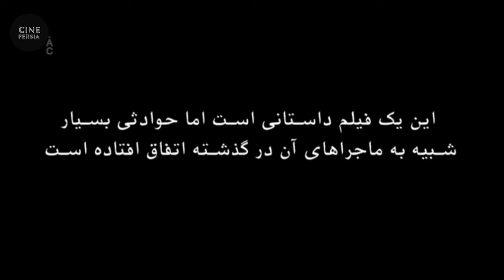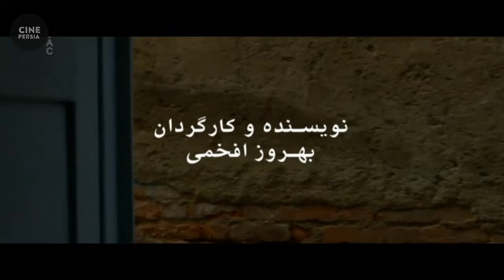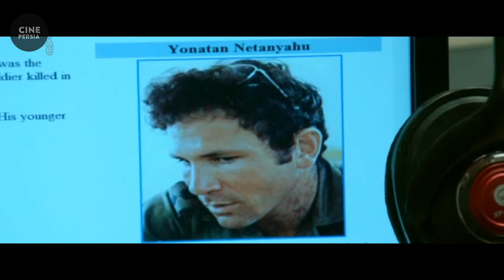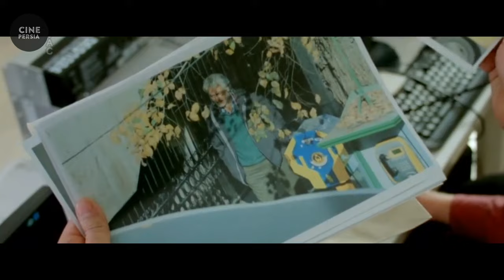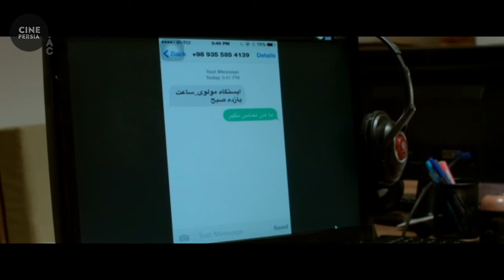🎬 فیلم ایرانی روباه | زیرنویس فارسی | Film Irani Roobah 🎬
خلاصه داستان📍
برادرِ نتانیاهو برای انجام عملیات تروریستی جدید علیه دانشمندان هسته ای به ایران می آید. این مامور حرفه ای در ایران برای رسیدن به اهداف خود از یک راننده سوء استفاده می کند اما...

🎬 فیلم ایرانی روباه | بابک حمیدیان و حمید گودرزی | Film Irani Roobah 🎬

لیست بازیگران 🔻
بابک حمیدیان, حمید گودرزی, آرش مجيدی, مرجان شیرمحمدی, مسعود سخایی